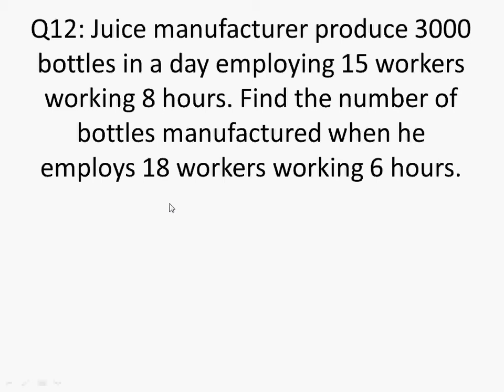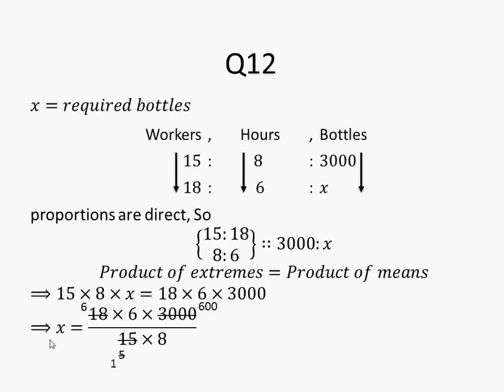9th general math exercise 1.5 question 12 || class 9